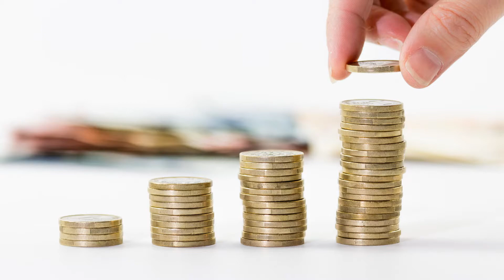Doradztwo podatkowe Toruń Biuro Rachunkowe VEGA Anna Dunajska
Nazywam się Anna Dunajska i jestem księgową. Od 2011 roku prowadzę własne Biuro Rachunkowe VEGA, które znajduje się w Toruniu, w województwie kujawsko-pomorskim.

Oferuję usługi księgowe, doradztwo podatkowe i finansowe dla osób prowadzących własną firmę. Ci z Państwa, którzy dopiero rozpoczynają działalność, mogą również liczyć na pomoc w wyborze opodatkowania, rejestracji działalności, wypełniania dokumentów, czy reprezentowania Was w urzędach.

Do moich usług należy prowadzenie książki przychodów i rozchodów, a także sporządzanie sprawozdań finansowych.
Prowadzę wszystkie sprawy związane z obsługą kadr i płac, czyli sporządzam deklaracje ZUS, czy rozliczenia roczne PIT.

Zajmuję się prowadzeniem audytów wewnętrznych dla firm. Takie kontrole są niezwykle pomocne i pozwalają wychwycić błędy w prowadzeniu działalności, które blokują rozwój firmy.